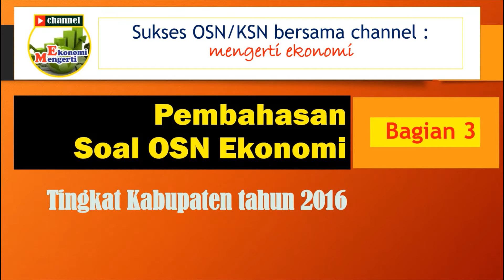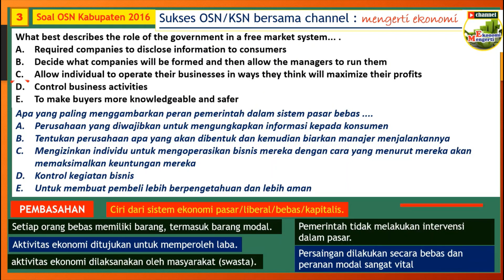Pembahasan Soal OSN/KSN Ekonomi Tahun 2016 Bagian ke - 3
Pembahasan Soal OSN/KSN Ekonomi Tahun 2016 Bagian ke - 3 : Sistem Ekonomi Pasar